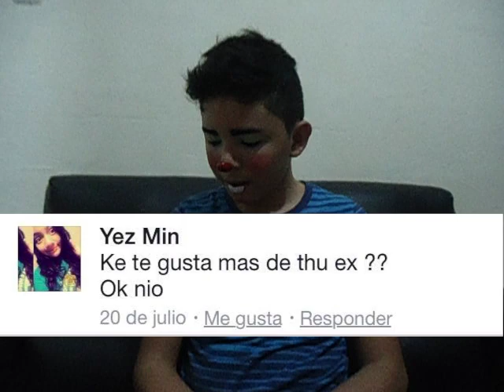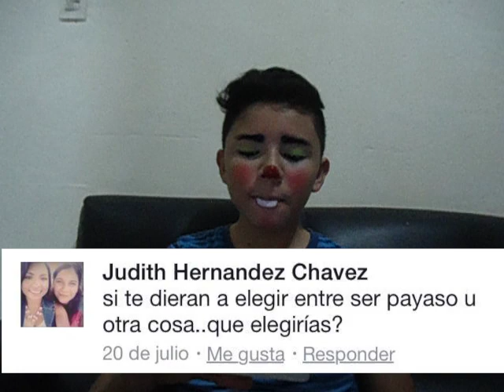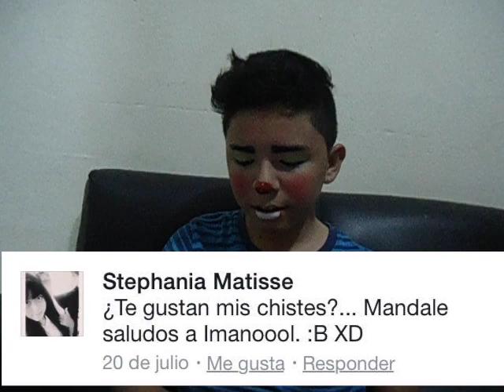Mi verdadero nombre | Meñike Tube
Contenido diferente apartir de octubre😱 MiTwitter▶️ @menikeyo    MiFacebook▶️ Meñike Clown 2014       MiInstagram▶️ @Menikeshow      MiVine▶️ MeñikeYo    Dale PULGAR ARRIBA💨👍si te gusto y si no, pues tambien dale PULGAR ARRIBA👍... Si quieres saber más sobre mi entra a mi página de Facebook 🎭Meñike Clown 2014🎭 y ahi te darán información y resolverán tus dudas, ahi tambien te dirán las fechas de los eventos que haga!! 🔷MEÑIKE TUBE🔶 🔸El Payaso Mas Joven De Youtube🔹